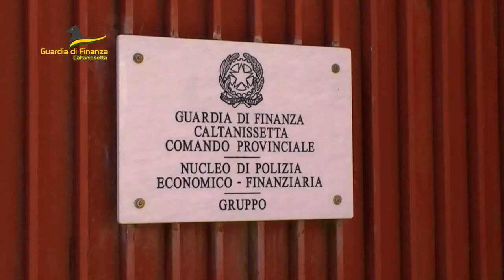Gdf Caltanissetta: crisi idrica, contrasto al fenomeno degli abusivi